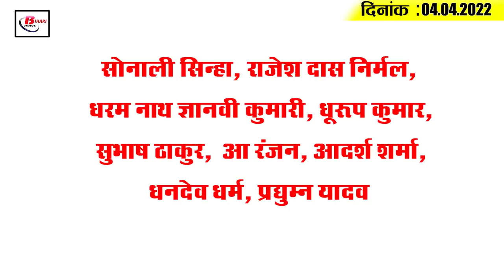Today Bihar Evening breaking news of 04th April 2022 on LPG price, Bihar weather, PMCH,Nirish kumar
Latest today Bihar evening news of  04th April 2022 on NLPG price, Bihar weather, PMCH,Howrah-Jaynagar Express,

1. Sales of LPG Gas Cylinders Decrease Amidst Rising Gas Prices

2. NIT Patna breaks IIT Patna's record

3. Metro will pass under PMCH premises, there will be convenience for those going to and from the hospital

4. It was costly for the employee to recover the electricity bill by sitting on a horse

5. Petrol is different, now diesel has also scored a century

6. Chance of rain in North East districts in the next two days

7. Operation of Howrah-Jaynagar Weekly Express started

8. After the result of Junior Engineers, posting will be done in 8 different departments
Bihar State Technical Service Commission has released the exam result for the recruitment of 6400 Junior Engineer posts. With this, now successful candidates will get appointment in eight different departments of the state. And now the exercise to complete the recruitment process of civil, mechanical and electrical junior engineers will also start. It is known that in the year 2019, an advertisement was issued regarding this, after which the examination was conducted, now after a long wait of two years its result has been declared.

9. If the car is parked in the no parking area, then the traffic police will run the stick

10. Temporary silk stalls will be set up in this district of Bihar

11. Cabinet meeting will be held at 7 pm today

12. Bihar and Jharkhand will be face to face on this issue on 10th April

13. The Chief Minister spoke for the first time on the matter of going to Rajya Sabha

14. Tarkishore Prasad claims NDA candidate's victory

15. Jadeja told who was responsible for the hat-trick of Chennai's defeat

Sonali Sinha, Rajesh Das Nirmal, Dharam Nath, Gyanvi Kumari, Dhuroop Kumar, Subhash Thakur, VK Ranjan, Adarsh ​​Sharma, Dhandev Dharma, Pradyumna Yadav

What is the price of petrol in your district?